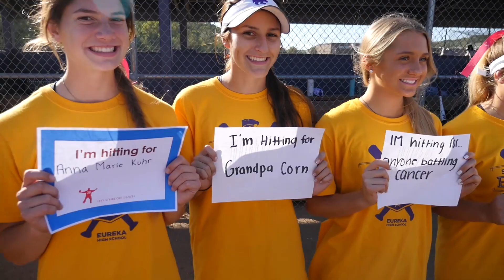Out & About in Rockwood with Dr. Mark Miles: Eureka High Softball Team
In this edition of "Out & About," Rockwood School District Superintendent Dr. Mark Miles lends his fast-pitch softball bona fides to a good cause: helping the Eureka High softball team raise money for cancer research. Each year, the Wildcats hold a "hit-a-thon" in which the players get community members to pledge a certain donation amount per hit. All proceeds go to the Jason Motte Foundation, which aims to "strike out" cancer.